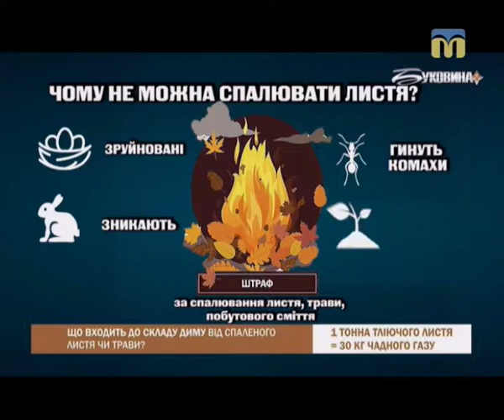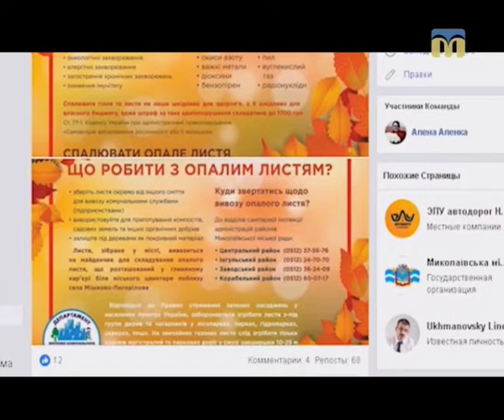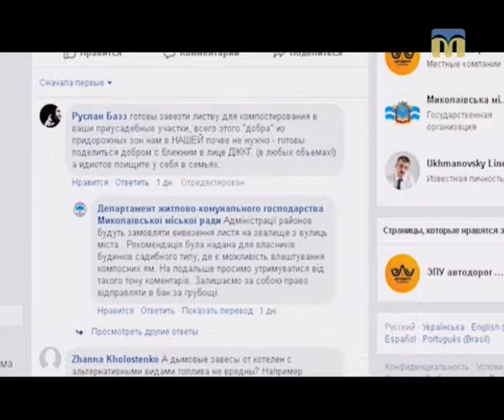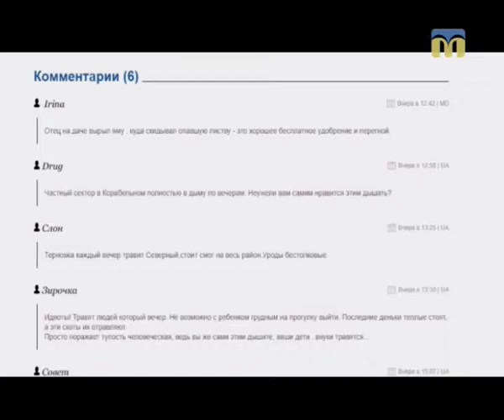23.10.2018. Тема дня. Не паліть опале листя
Миколаївці палять опале листя, попри заборони і загрозу штрафу. Чим шкідливе спалювання листя? Чи можливо переконати містян не робити цього, або потрібно лише карати? – Про це говоритимемо в програмі «Тема дня».
Гості ефіру:  Наталя Кльоц – фізіопульмонолог, Дмитро Лісовський – заступник голови адміністрації Заводського району м. Миколаєва.